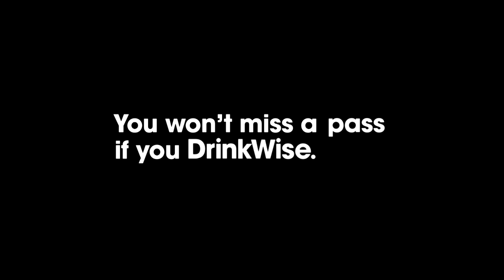Tom Trbojevic | Drinkwise Try of the Year | Dally M Awards | 2021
Tom Trbojevic claims the Drinkwise try of the year for the Sea Eagles 110m epic against the Cowboys.